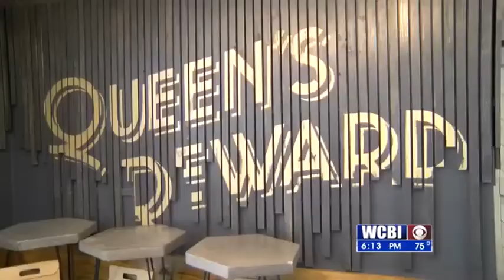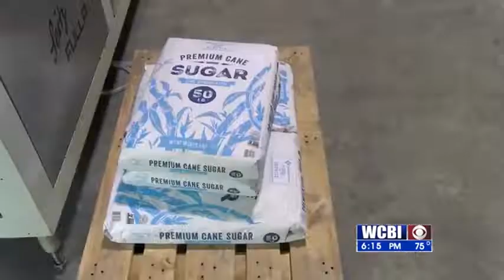Making Sanitizer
A Tupelo wine maker is converting her business to produce a valuable weapon in the global war against the Coronavirus.